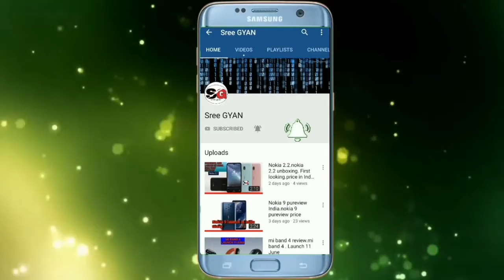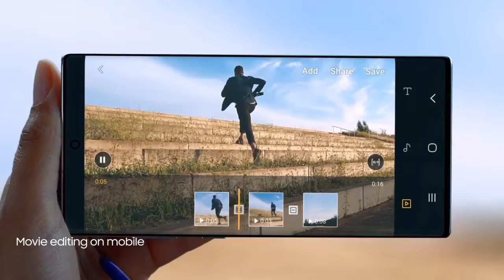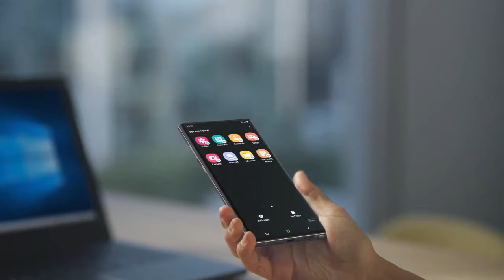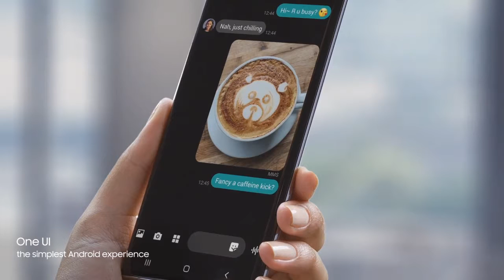Samsung Galaxy note 10 |first look| Hindi